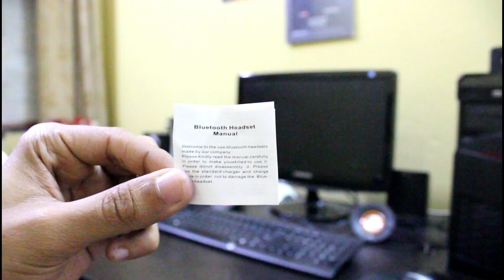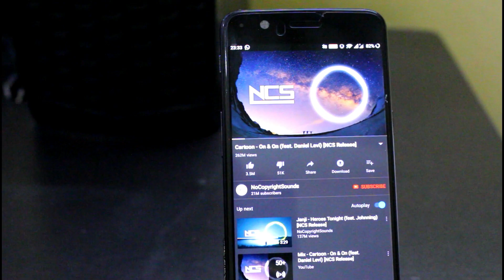Rs 200 - Best Wireless Earphone Under Budget | SMALLEST EARPHONE EVER 🔥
S065 Mini Bluetooth Earphone True Wireless Earbuds Business Invisible Handsfree In-Ear Earphones with Mic for Mobile Phone.

Action Camera :

Best Smart Watch :